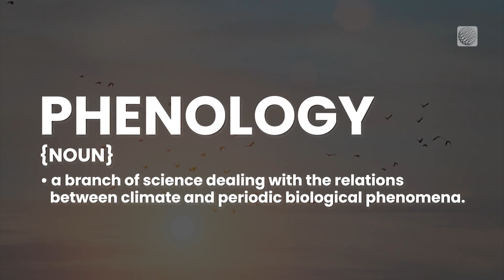Climate Change is Cramping These Squirrels' Love Life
Hotter temps in a warming world have disrupted the delicate dance that brings male and female squirrels together each spring.